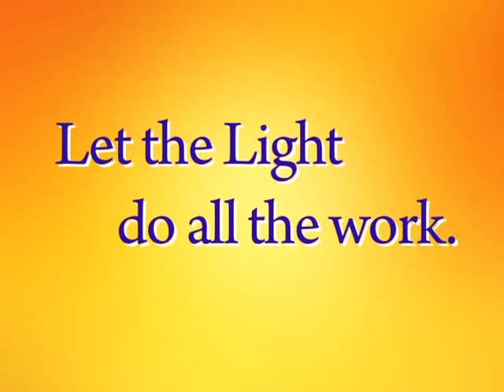Let The Light Do All The Work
The Light shines away the darkness, always, regardless of what we think about our "problems" and how serious they are. Enjoy this light-hearted video in which Rananda encourages us to "let the Light do all the work". For more information about Rananda and MOM-NL, please